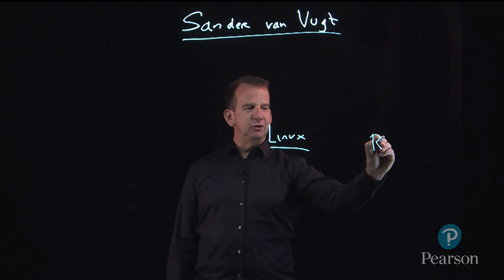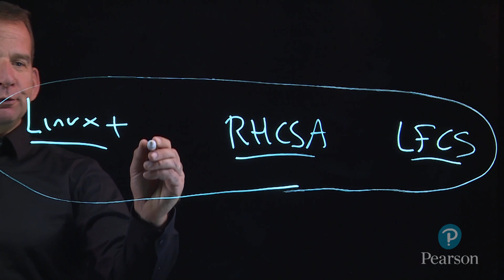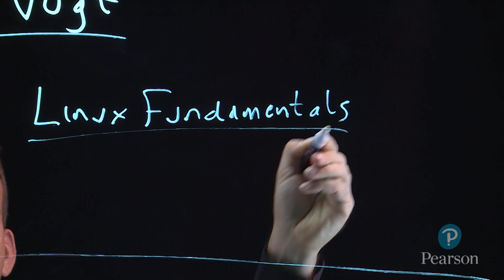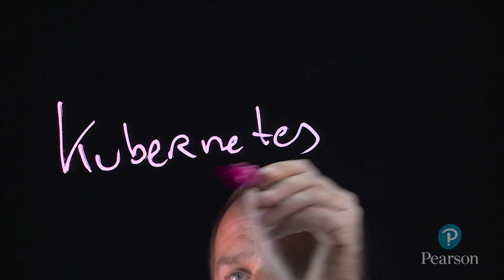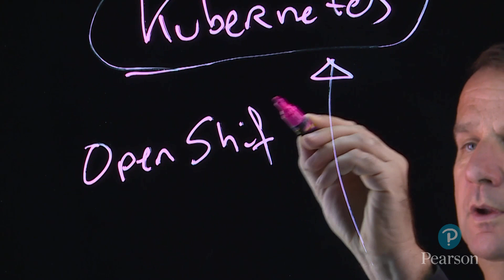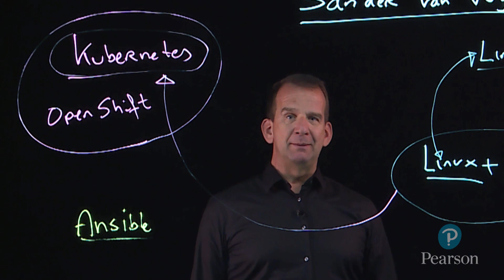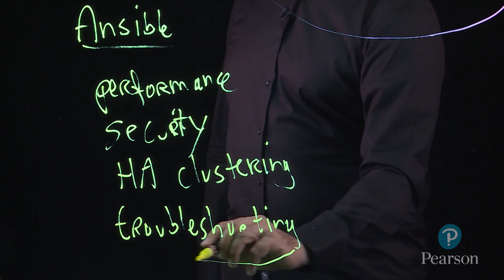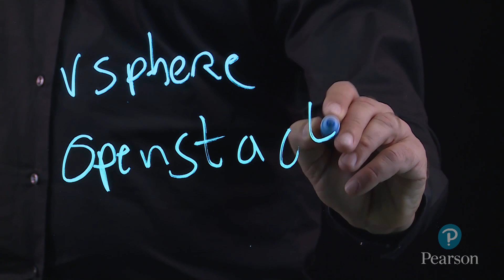Linux certificates explained + video courses to become a certified open source professional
In this video I explain the difference between Linux+, RHCSA or LFCS certifications and considerations to go after a certain certification. Also I will talk about the advanced levels like RHCE, RHCA  and LFCE how my Linux video courses relate to one another and how these resources will help you to get Linux certified.

**UPDATE** LFCE CERTIFICATION IS DISCONTINUED!

Furthermore I explain learning Linux related products like Kubernetes, OpenShift, Ansible and courses to deepen your Linux knowledge: Linux Performance Optimization, Linux Security, Linux High Availability Clustering, Linux Troubleshooting.

On this channel you will find free lessons extracted from almost all courses to learn for free before you decide to dive deep and purchase the complete video course.